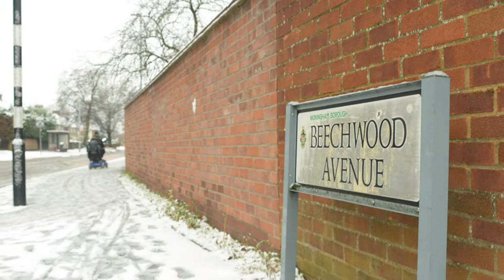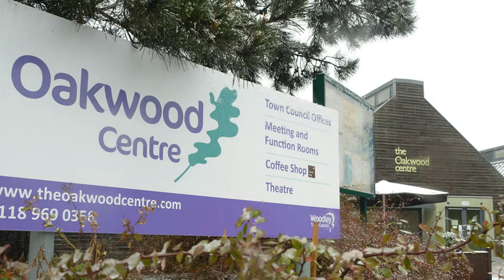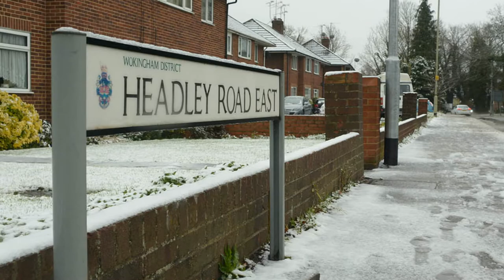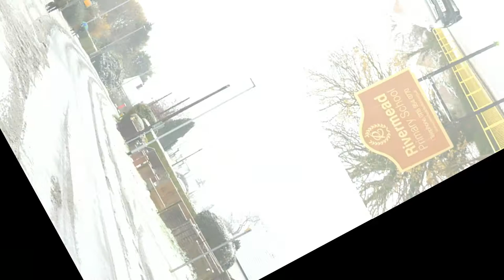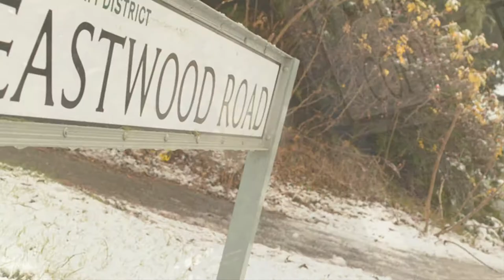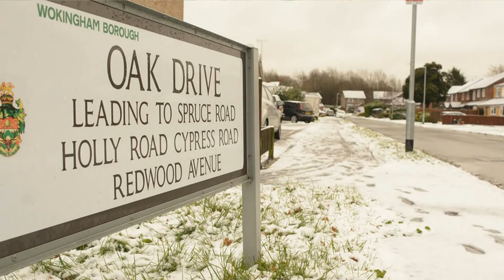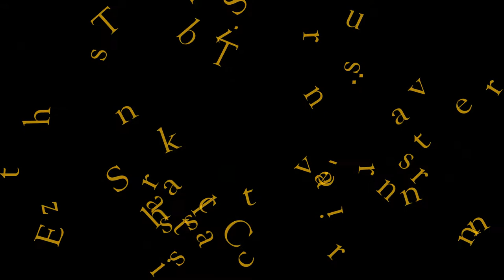Woodley Berkshire UK, 10 December 2017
10th December 2017
Reading Toy Run was cancelled because of snow so I took a walk around Woodley just snaping.

C.P.Grace

All Music by:
Trans-Siberian Orchestra
Christmas Cannon
Wizards In Winter
Christmas Eve Sarajevo